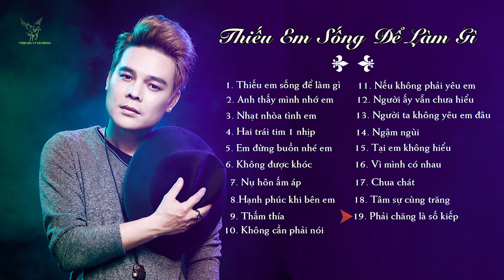Thiếu Em Sống Để Làm Gì - Chua Chát | Tống Gia Vỹ | LK Những Bản Ballad Hay 2023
1. Thiếu em sống để làm gì
2. Anh thấy mình nhớ em
3. Nhạt nhòa tình em
4. Hai trái tim 1 nhịp
5. Em đừng buồn nhé em
6. Không được khóc
7. Nụ hôn ấm áp
8. Hạnh phúc khi bên em
9. Thấm thía
10. Không cần phải nói
11. Nếu không phải yêu em
12. Người ấy vẫn chưa hiểu
13. Người ta không yêu em đâu
14. Ngậm ngùi
15. Tại em không hiểu
16. Vì mình có nhau
17. Chua chát
18. Tâm sự cùng trăng
19. Phải chăng là số kiếp